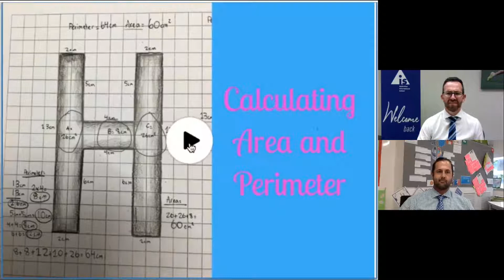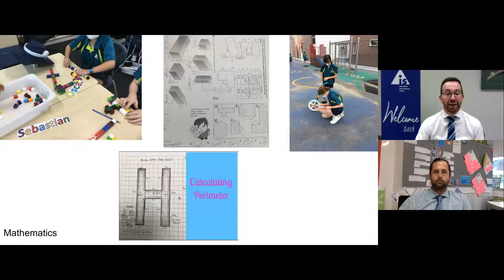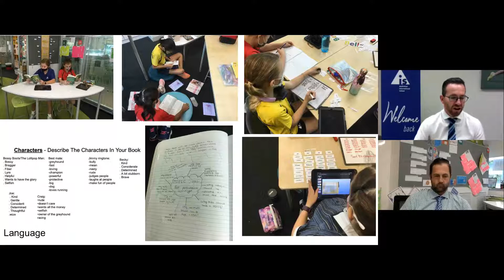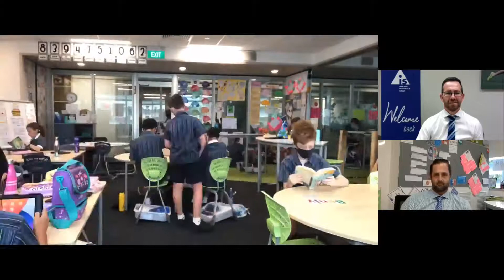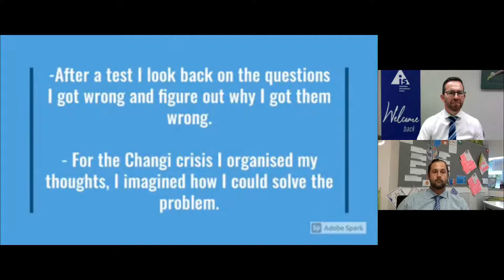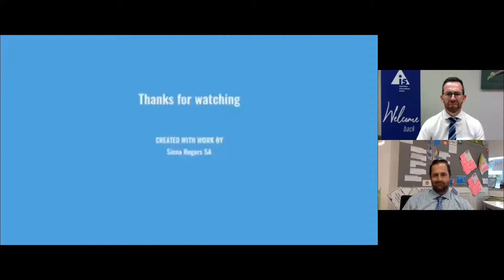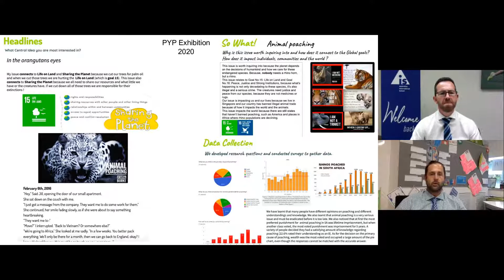#5 Into The Classroom with Brad Cates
Join us as Brad takes us into the classroom and shares his approach to teaching and learning the Primary Years Programme (PYP). With a clear focus on inquiry based learning, Brad promotes independent critical thinking and creativity. It is the execution of curriculum by the educator that sets AIS apart.